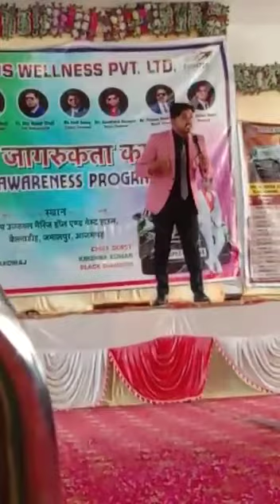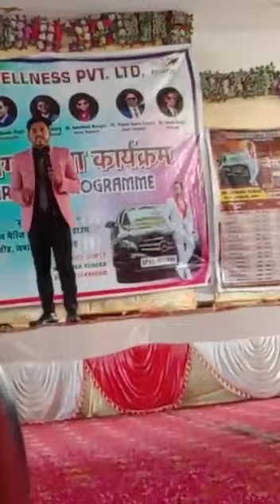Sapich by mr. Arjun yadav